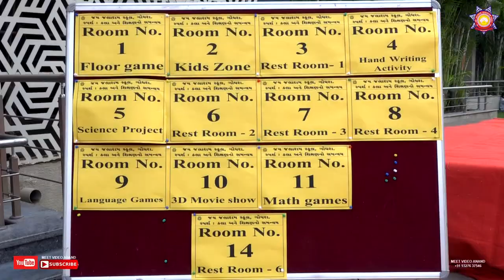JJS Godhra sparsh 2019 day 2(29.06.2019)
Meet video Anand
Mansukh Dudhat

hindi garba
hindi garba songs non stop
2021